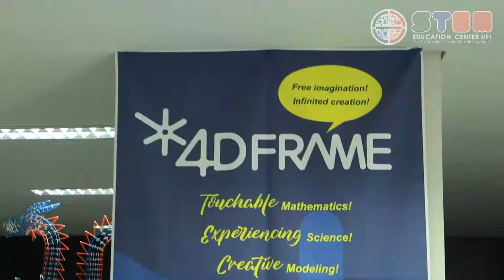Apa itu 4DFrame? Milenial wajib menyimak ini.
Video pengenalan mengenai 4DFrame dari STEM Center UPI yang juga telah menjadi bagian dari Museum Pendidikan Nasional.